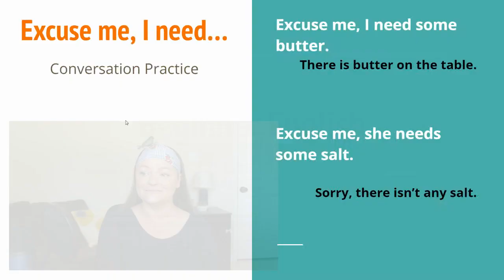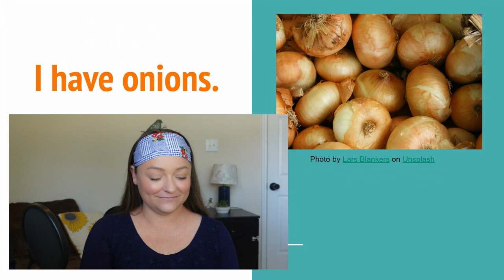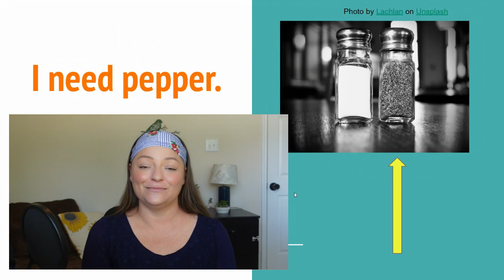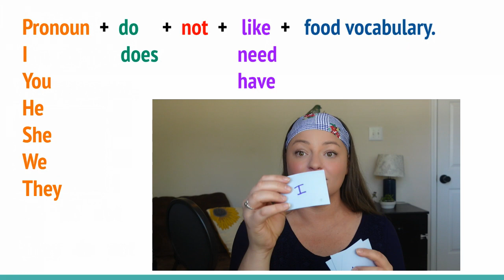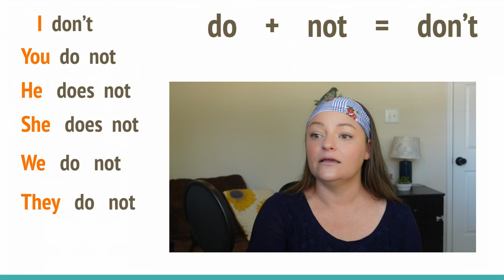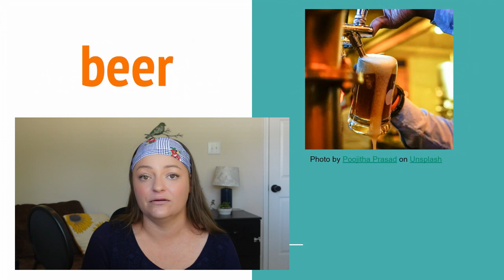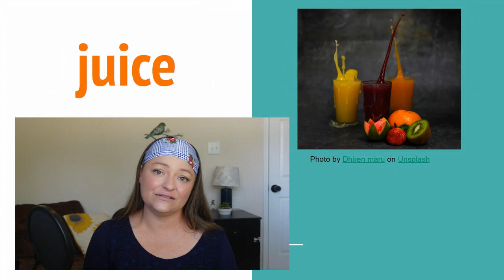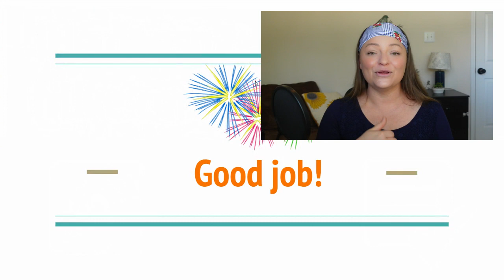Beginner English (ESL, EFL, ELL) Lesson 12: Like, Need, and Have (Negative) with Food Vocabulary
Review/Practice Game: I will show a photo of an item. You will have a moment to respond using, "There is/There are _____."

Conversation: Is there _____? Are there_____?  Excuse me, is there____?

Review/Practice Game: Review Like, Need, and Have. Then Practice - I will show a picture of a food, and the student should make a sentence using like, need, or have.

Learn: Making Sentences Negative with "do not"

Learn: Food Vocabulary

Learn: Sentence structure using "do" + "like, need, have"

Learn: Contractions - "don't" and "doesn't"

Practice: I will show a photo of a food.  Make a sentence based on the picture using "like, need, and have." (Ex: I don't like salad.)

Dictation: I will say a word or sentence. You write it as you listen. Next it will appear on the screen so you can check your work.

Good job! English is difficult...don't give up! :)